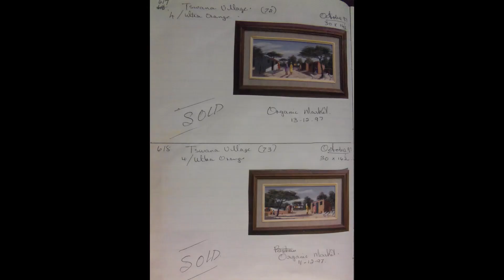618 Tswana Village 73